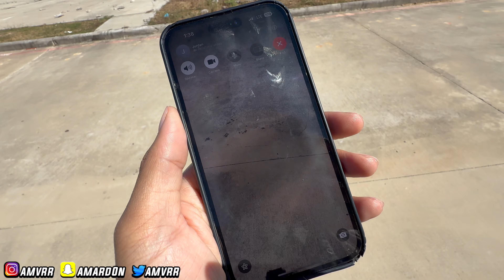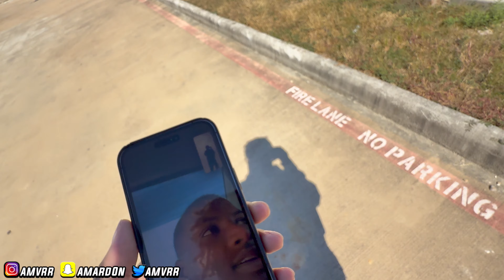I Asked To Borrow The Group Van… But I Told The Gang I BLEW THE MOTOR… *KICKED OUT FOE* 😰